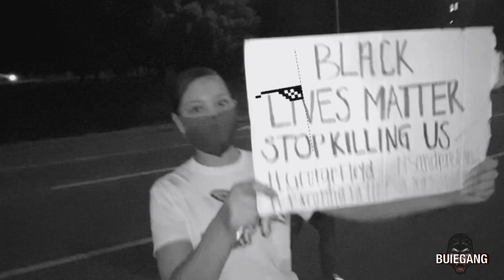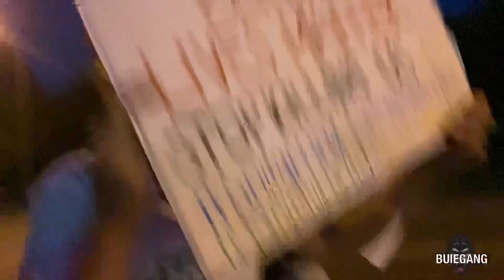8 PEOPLE ARRESTED (SWATS) VLOGS WITH BUIEGANG *2020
4,000+views
POSTING MORE VIDEOS SOON
INSTAGRAMS::
GOING TO BE DOING /VLOGS/PRANKS